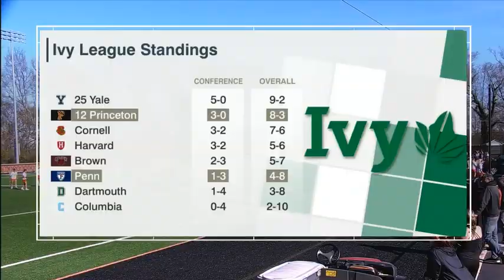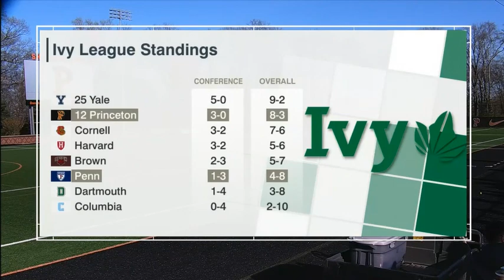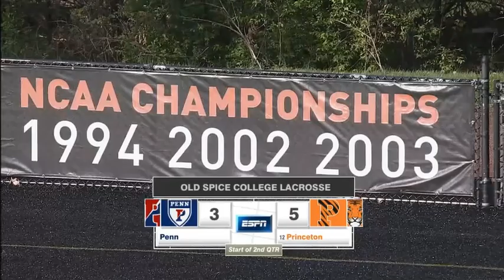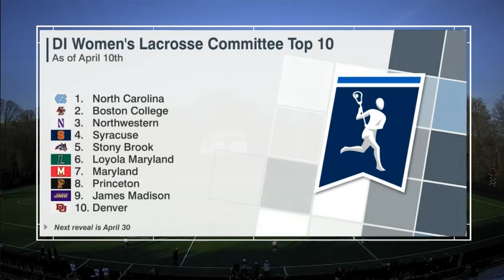Pennsylvania vs Princeton